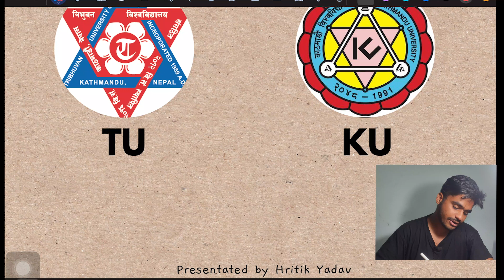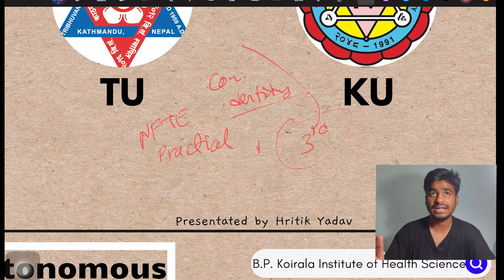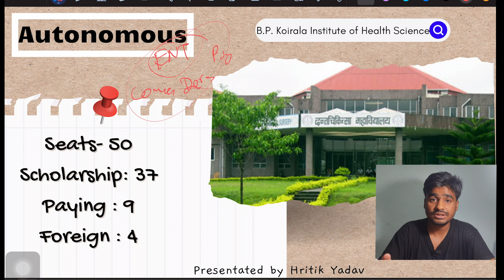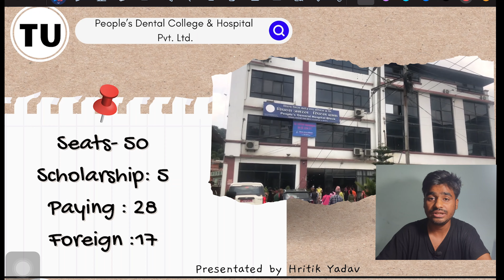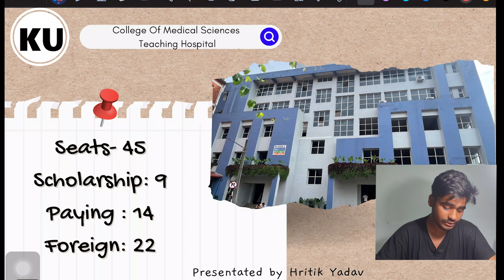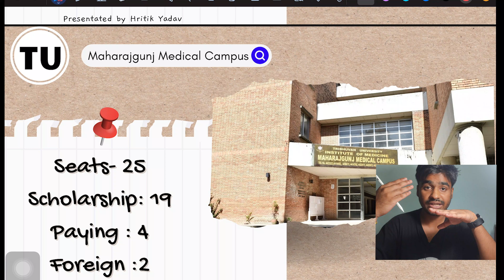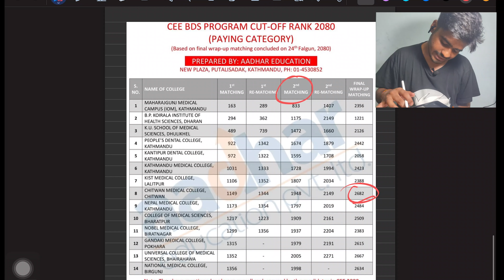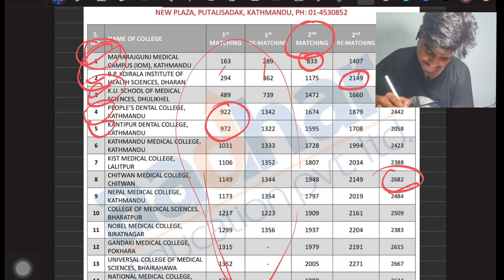EVERYTHING YOU NEED TO KNOW ABOUT BDS | Best 7 BDS colleges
This is video summarises everything about studying bds in nepal.